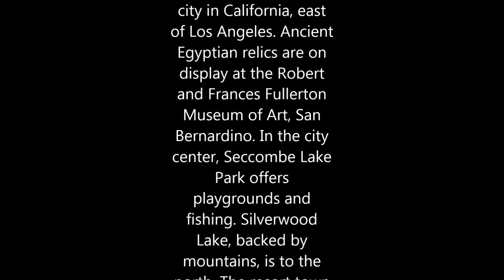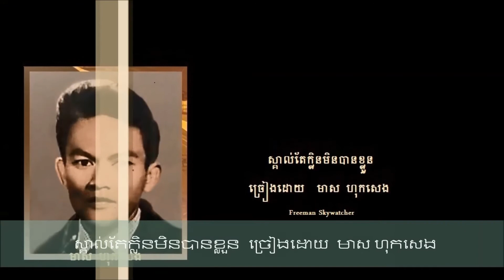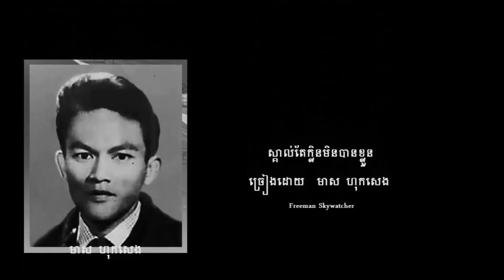ចម្រៀងជ្រើសរើសពិសេស មាស ហុកសេង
ខ្យល់បក់រំភើយ ច្រៀងដោយ មាស ហុកសេង _លលកញីឈ្មោល  ច្រៀងដោយ មាស ហុកសេង _ស្គាល់តែក្លិនមិនបានខ្លួន  ច្រៀងដោយ  មាស ហុកសេង _ខូចចិត្តត្បិតព្រាត់អូន  ច្រៀងដោយ  មាស ហុកសេង .